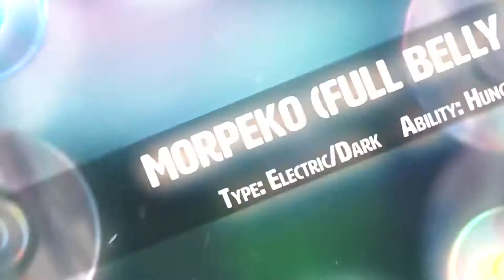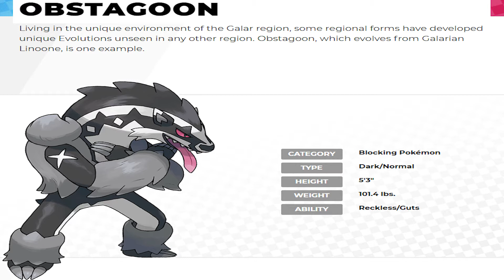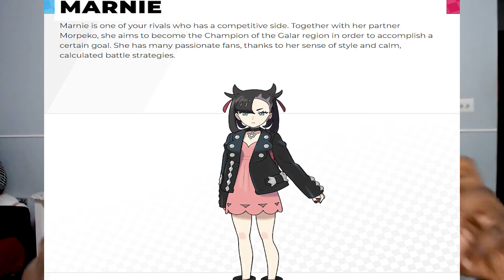Pokemon sword & Shield New Rivals Trailer Breakdown - Why is He Rocking a Tophat!?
Pokemon Dropped a trailer yesterday detailing more things about the Galar region. The Not only showed off more rivals and the team for the region but also new forms for pokemon. Lets take a look and break down everything they stuffed into the 3 minute trailer! There was more than you think!

Whats up homies. Welcome to the channel of Mattmade.  This channel is about Gaming and game culture. So drop by and give your opinion. Lets have a good conversation.